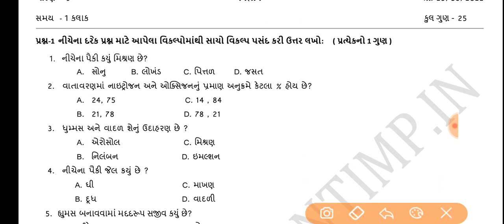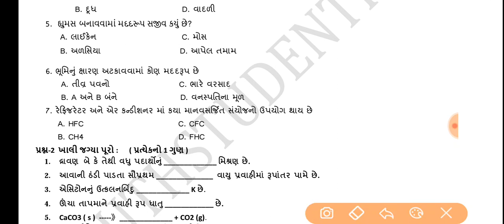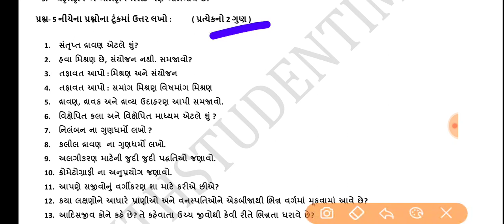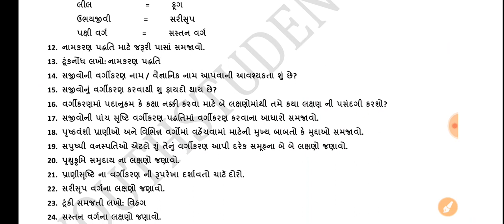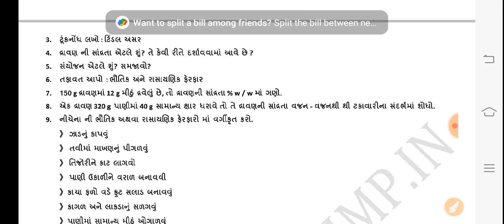Dhoran 9 Vigyan Ekam Kasoti Paper Solution August 2022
About Video:-
Aa video ma GSEB dwara levama aavanari Dhoran 9 Vigyan Ekam Kasoti nu Paper Solution mate upyogi questions bank aapvama aavi Chhe.